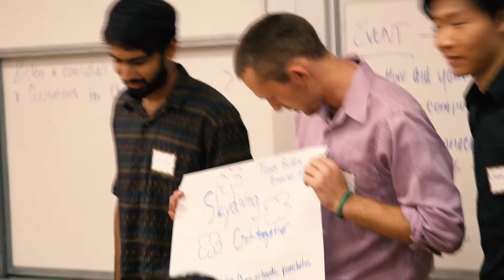ISA Workshop 2 20 14